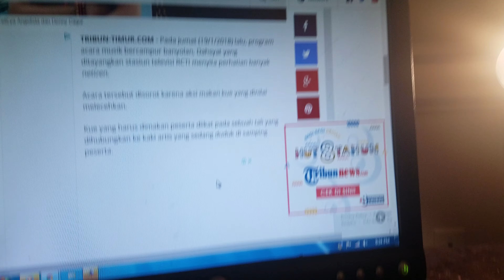dahsyat gk tayang? knp?